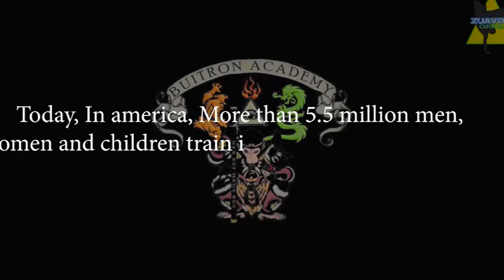BUITRÓN ACADEMY: 17th. Testimonial - from a Parent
"I like a good story, well told. That is the reason I am sometimes forced to tell them myself." - Mark Twain

I am humbled by the testimonial of this mother about us at Buitron Academy...

As an outward expression and reminder of our inner commitment to stand steadfast and pass forward the traditions that I have been taught, is the reason I continue to teach for over 30 years. To see winners and be surrounded by winners.

There is no magic pill to success.

It takes training.
It takes dedication.
And A LOT OF TRAINING with DEDICATION.

👊We specialize in BULLYING PROOFING OUR YOUNGSTERS who train with us.👊

We have ongoing classes for youth ages 4 and Up in Capoeira,
6 and up Kenpo and
8 and up Savate!

TAG someone that needs to hear this.

🇺🇸🇺🇸TRUTH ALWAYS WINS 🇺🇸🇺🇸